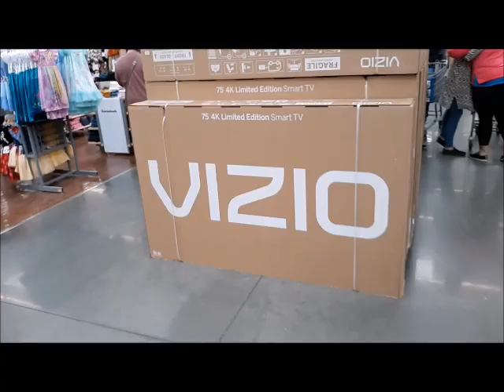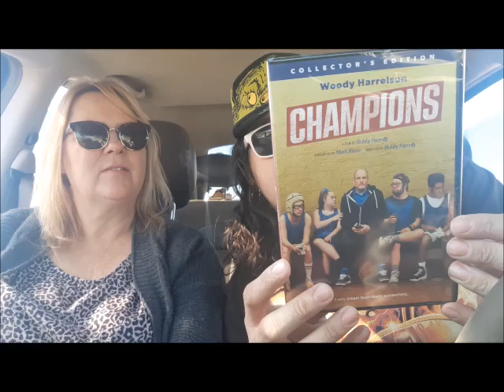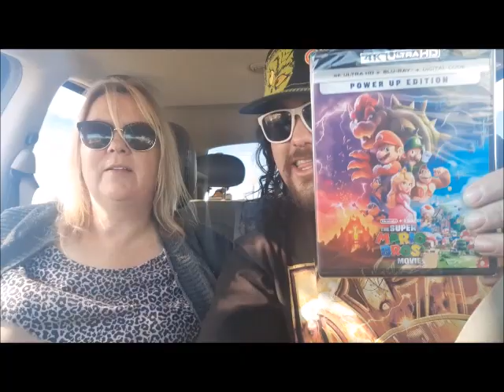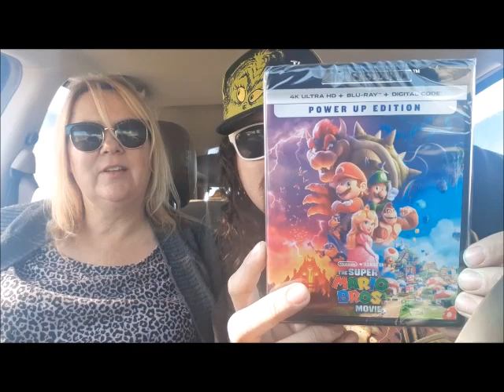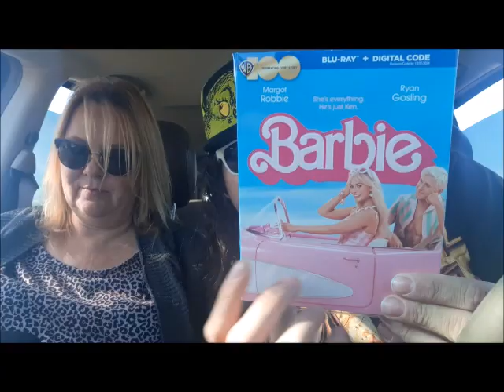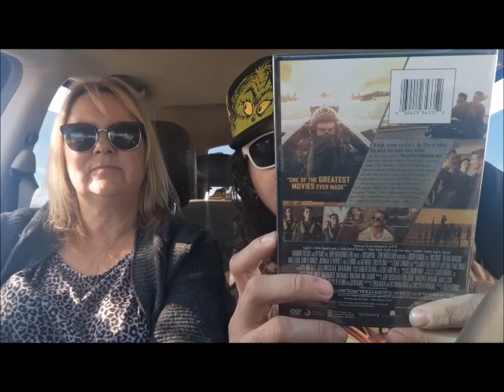Is This the End of Physical Media?! Walmart 2023 Black Friday Movie Shopping and My Pickups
My DVD and Blu-ray pickups for Walmart's 2023 Black Friday deals! Black Friday Madness or Black Friday Sadness??? Lol